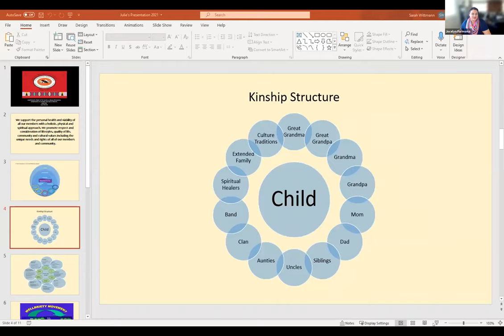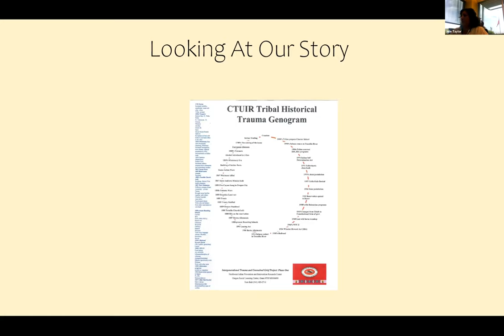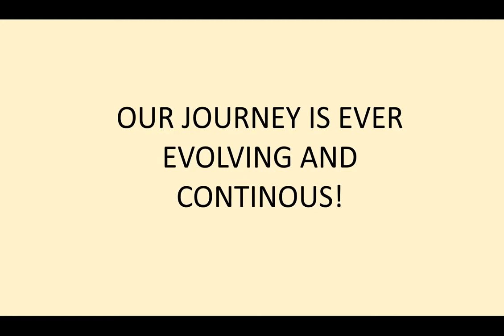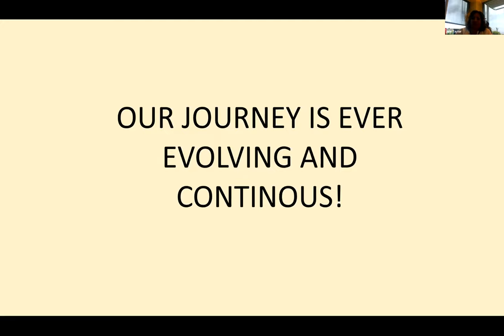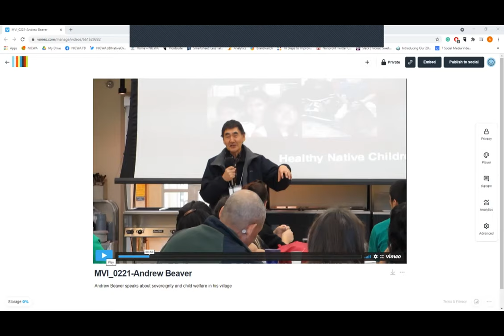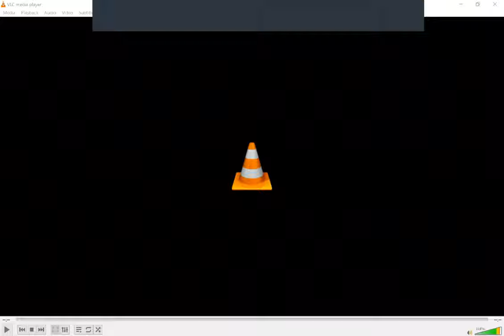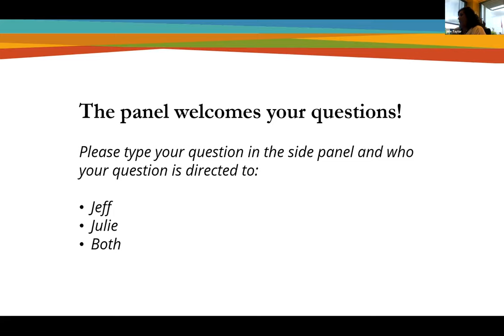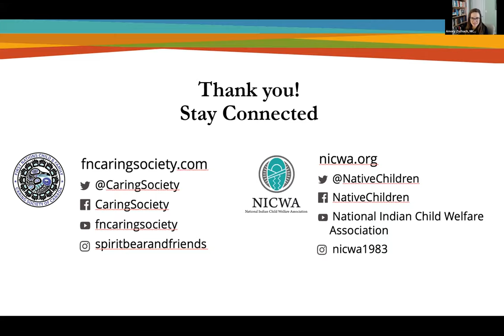Touchstones of Hope: Self-Determination (Part 2)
"Indigenous peoples are in the best position to make decisions that affect Indigenous children, youth, families, and communities." — Blackstock, Cross, George, Brown & Formsma, 2006, p.9

In Self-Determination Part 1, panelists delved into the legal and legislative aspects of Indigenous communities asserting jurisdiction over child welfare. In this session, speakers will share their unique experiences of redesigning child welfare systems and/or creating programs that honor and uplift cultures, languages, and traditions of their respective communities and Nations.

Please note that only half of this webinar was recorded.